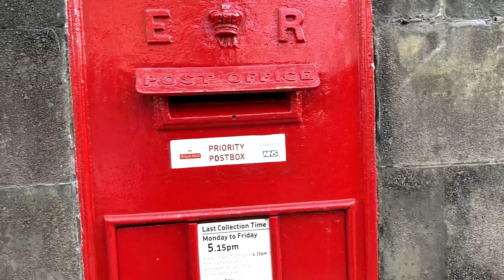The Streets of Winchester 🏴󠁧󠁢󠁥󠁮󠁧󠁿 4K England Travel Vlog Walking Tour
In this video, we explore places that played an important role in Jane Austen’s life and her novels. Winchester is where Jane Austen is buried, and we explore Winchester Cathedral and the shops and buildings in this beautiful English city.

Come with us as we discover the beauty of Winchester filmed in stunning, high definition 4K at 60fps video.

TIMESTAMPS
0:00 Intro
0:10 Approaching the center of Winchester
0:52 The Royal Hampshire Regiment Museum and Memorial Garden
1:11 The Streets and Shops of Winchester!
4:56 Outdoor vendors
6:51 Outside the shopping area
8:22 A nice place to relax
9:33 Walking along the Water Vole trail